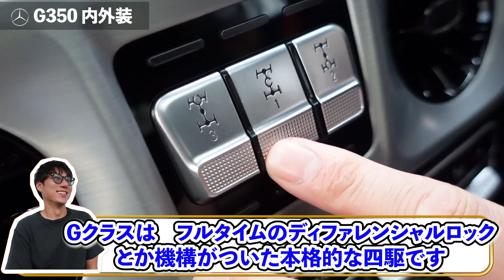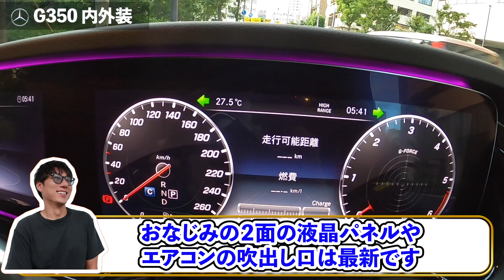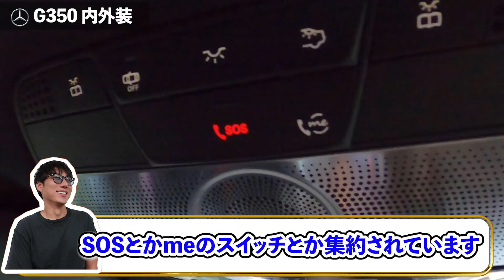【G350d】ゲレンデ限定63納車前にゲレンデ350dの内外装チェック【AMG】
限定G63の納車を間近に控えたみつるです。
今回は、G350dの内外装をチェックしていきます。
見れば見るほど、納車が楽しみです！
Gクラスのオーナーさん、ゲレンデの推しポイントがあったら教えてください！

〜みつる〜
2019年に小学生の頃から憧れていた、メルセデス・ベンツ‹GT63S フルオプション›を購入。
久々なので、細かいことはまだ分かりませんが、少しずつ魅力を伝えていければと思います。
楽しく一緒に勉強できればと思っているので、よろしくお願いします！